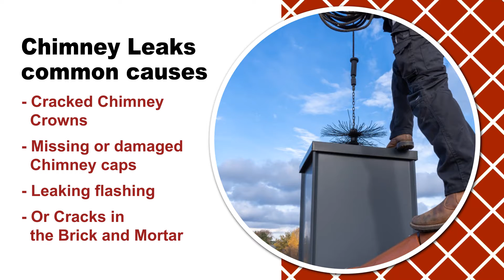Common Causes of Chimney Leaks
Chimney leaks can be costly if they are not caught early. In this video, we will talk about some of the most common causes of chimney leaks.

Looking for chimney services in Washington DC, Maryland, or Northern Virginia? We can help!

Our services include:

Fireplace Installation & Repairs

General Chimney repairs & Inspections

Chimney Sweeps & Dryer Vent Cleaning

And more.

All-Pro Chimney Services, the right choice for Fireplace services in Washington DC, Maryland, and Virginia